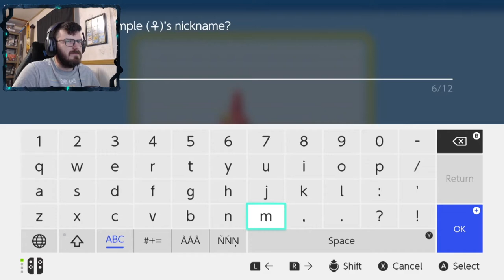TO ETERNA CITY | Pokémon Shining Pearl # 7